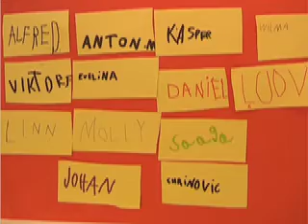örsundsbro 130923 zeta1